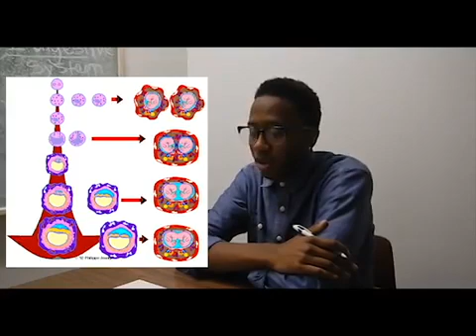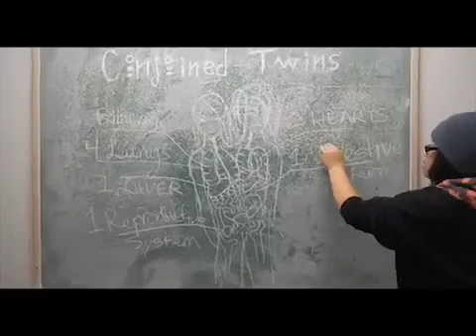Group #9 AHS The Science Behind Conjoined Twins